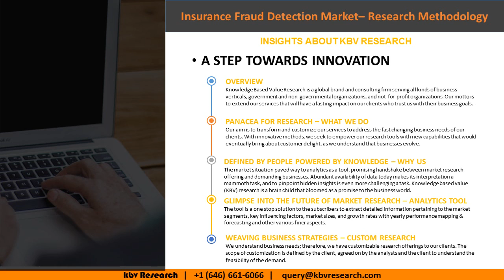Insurance Fraud Detection Market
The Global Insurance Fraud Detection Market size is expected to reach $10 billion by 2025, rising at a market growth of 26.6% CAGR during the forecast period.

Insurance fraud takes place when an insurance company, adjuster, agent, or consumer commits a measured fraud to get an unlawful gain. Frauds can also occur when the process of buying, using, selling or underwriting insurance are ongoing. An insurance fraud can be categorized under different kinds of frauds, for example, from fraud against consumers to fraud against insurance companies. Insurance fraud has been evaluated at over a hundred billion dollars every year. It imposes costs on insurance companies and threatens their competitiveness along with financially destroying the customers, economy, and society as a whole.